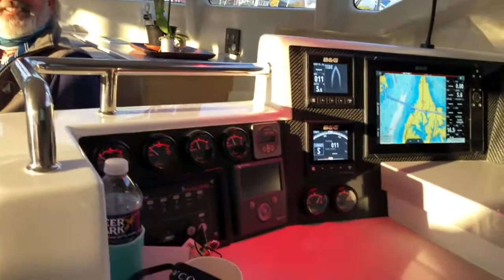Live Q&A - Vision 444 - Annapolis Spring Boat Show - 2021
Get your questions answered without having to leave home!

References from the Q&A

Boat Insurance
  Liz Childs
  Marks Marine Insurance

Marine Financing
  Kim Madigan
  New Coast Financial

Sail Away Catamarans / Vision Yachts USA
  Tommy Smith and Amy Michaud